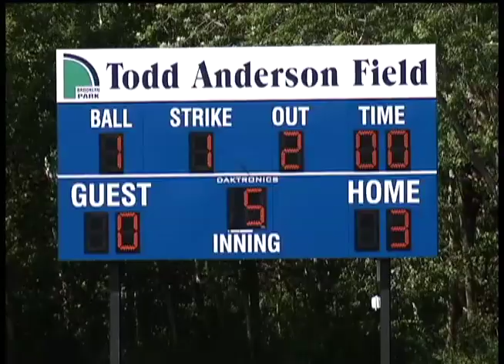World Series of Wheelchair Softball Begins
Brooklyn Park is hosting the 2014 Wheelchair Softball World Series this week. Games are being played at three locations in the city. There are 14 teams in the tournament from as far away as Japan.

The Hurricanes, with players from Alabama, Louisiana, Mississippi and South Carolina, blew into Brooklyn Park Thursday. They hope to roll their way to softball success.

"The chair changes nothing," said Deep South Hurricanes pitcher Chris Etheridge. "When we line up against the 10 that we are playing, there is a beyond average disdain for each other."

Etheridge is the quintessential wheelchair softball player. He was seriously injured in a car accident nine years ago in Mississippi.

"That's life brother," Etheridge said. "I'm a much better guy now than I was before I got hurt."

For a softball junkie like Etheridge, the accident was devastating.

"When I got hurt I thought softball was behind me," Etheridge said. "That it was done."

But thanks to rolling softball, Etheridge has kept his passion alive.

"People need to understand that most of these wheelchair athletes were athletes before we got hurt," Etheridge said. "You look for an outlet and depression can come if you don't find it."

"The benefits of active living are no different for a person with a disability than an able-bodied person," said Eric Larson of the Courage Kenny Rehabilitation Institute. "Some might argue its even more important and more impactful."

Etheridge and the Hurricanes were impressed by the state-of-the-art venue at Northwoods Park.

"There's a fence, a scoreboard, this is the real thing," Etheridge said. "As real as we'll probably ever get again. It puts us back where we were before we got hurt."

"It's a good thing for the community," Larson said. "It demonstrates a commitment to play for all people."

The Wheelchair Softball World Series runs through Saturday and also features a local team, the Minnesota Rolling Twins.